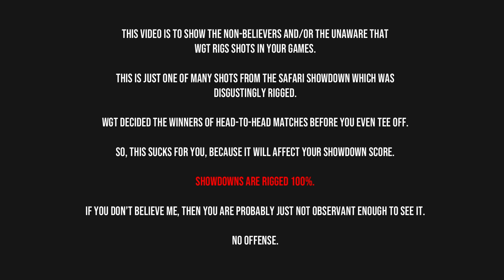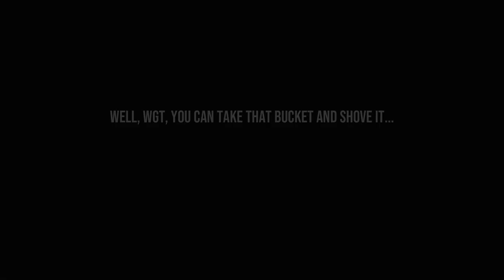WGT Golf. Anatomy of a rigged shot @ PEBBLE BEACH.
It's been a while since I have done a video specifically on rigging, but this latest showdown, the Safari Showdown, was so disgustingly rigged that I just had to do this video. There will be others to follow as well because I did so bad in this showdown, much worse than I usually do, and WGT are mostly to blame for my poor performance. Videos like this are designed to inform the uninformed that WGT does rig shots.